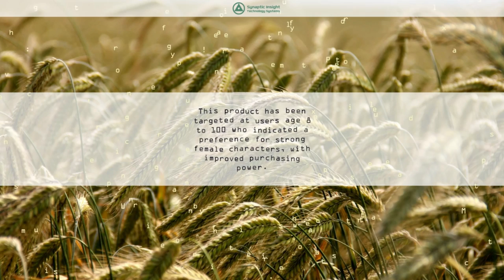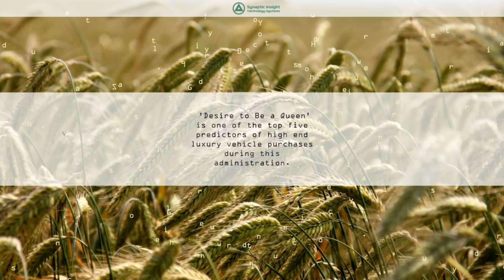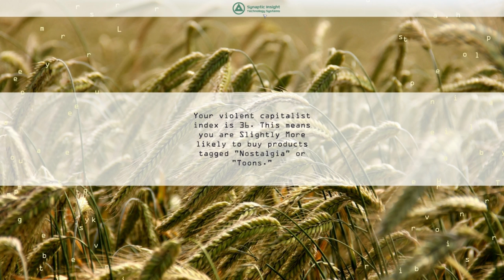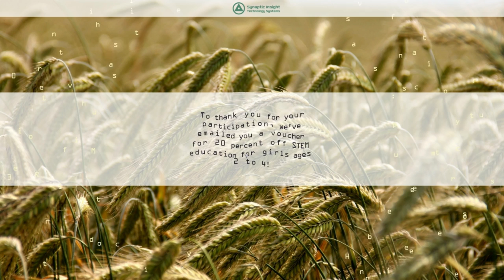Reigns: Her Majesty Gameplay Walkthrough | THE GAME IS PLAYING ME?! | Let's Play (PC) #6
Reigns: Her Majesty Part 1 - Reigns: Her Majesty PC Gameplay First Look Let's Play Playthrough